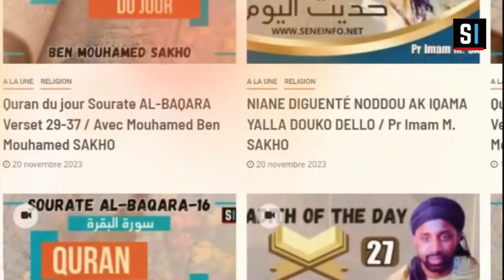3 types d’azan & les 4 Muezzins du prophète (SallaLLaahu Alayhi Wa Sallam) Mouhamed Sakho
Ñetti xèti noodû (3 types d’azan & les 4 Muezzins du prophète SallaLLaahu Alayhi Wa Sallam) Mouhamed Sakho